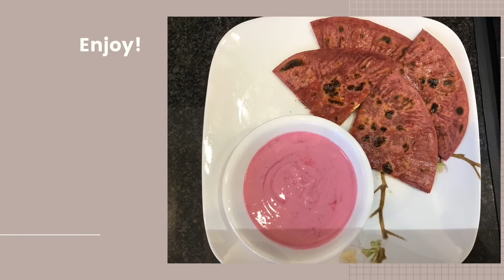Spicy Tofu Stuffed Beet Wraps!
Use firm tofu and then crumble! The masala used is Mangal pickle mix.